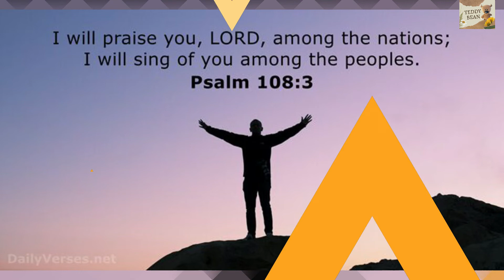I Surrender (Acts Worship Song)